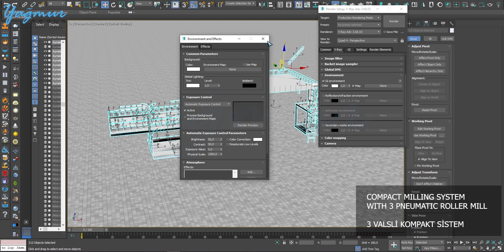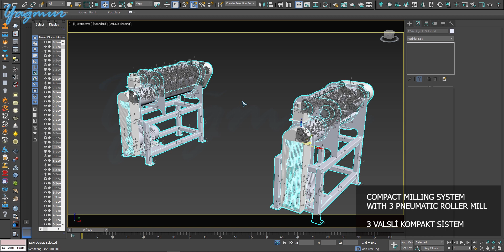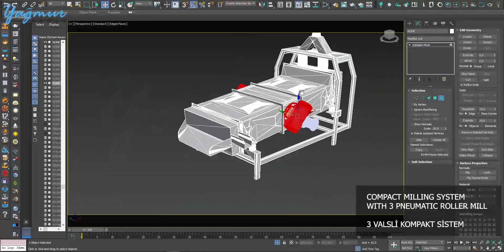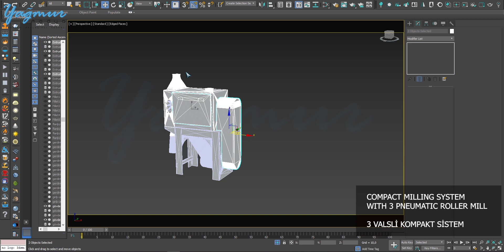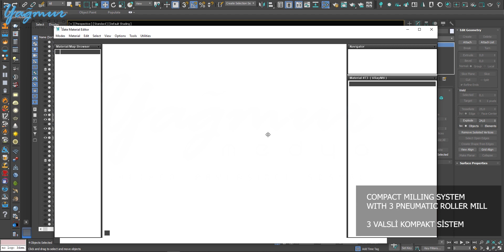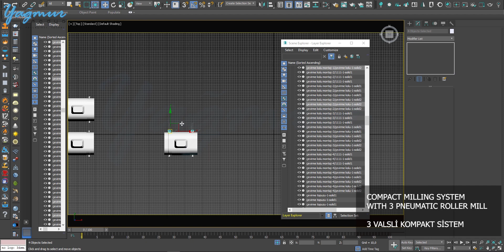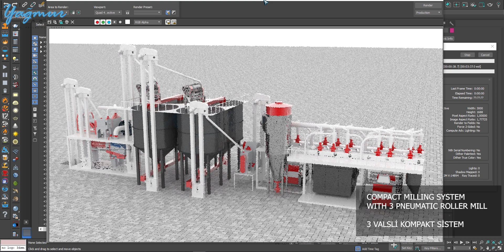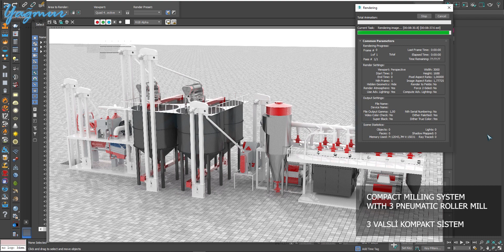How it Works: A Milling Plant System 3D Animation - Backstage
Bir Un Değirmeni Nasıl Çalışır - Kamera Arkası

When I making this Animation, I used compact mill plant with pneumatic 3 roller mill... And I modeled another compact milling plant systems with 4, 5, 6 pneumatic roller mills...

As Rain Media, we are making process, machinery, engine and plant animations, cartoon 3d animations, augmented and virtual reality works.

This project designed, projected and rendered 3 years ago.

Unit Names :

Roller Mill
Pneumatic Roller Mill
Cleaner Pre-clean seperator
seperator with eccentric pulley
grain seperator
intensive dampener
sellector
dry stoner
inclined intensive dampener
drum sieve
dampener with three rotor
trieur
double trieur
triexta trieur
horizontal scouer
wheat friction machinery
vertical washing with dryer
air-recycling
vibro tarar
air channel
low pressure fan
magnet
dust cyclone
heavy cleaning seperator
sifter
plansifter
stretching unit
double compartment control sifter
square plansifter
filter
destroyer
mono cyclone
turbo sifter
vertical entoleter
air filter
hammer mill
pneumatic fan
drum detacher
vibro sifter
impact detacher
vibro bran finisher
semoline purifier
dosage distributor
blower
exluse
discharger
rotoflow
blending machine
air lock
rotary valve
bucket elevator
screw conveyor
tubular screw conveyor
vibro feeder
extraction panel
distribution panel
control panels
condenser panel
automatic dampener
bucket elevator
chain conveyor
walking path
electric cover
gravity seperator
concentrator
valve type flour bagging machine
hopper
weighing scale

Head Office: Büsan Org. San. Fevzi Çakmak Mah. Kenitra Cad. No: 13 / AB – Karatay / Konya
Manager: İsmail Ayvaz YANAR